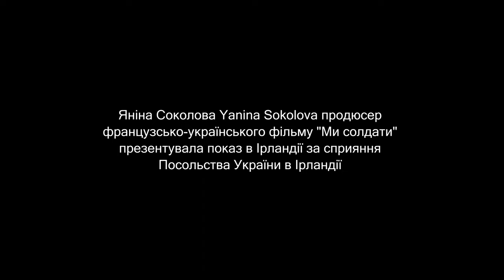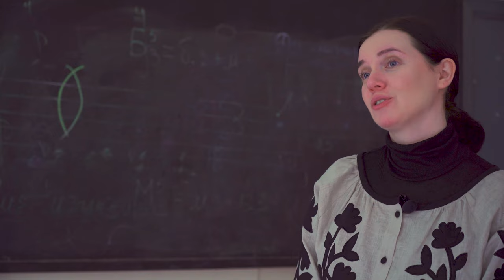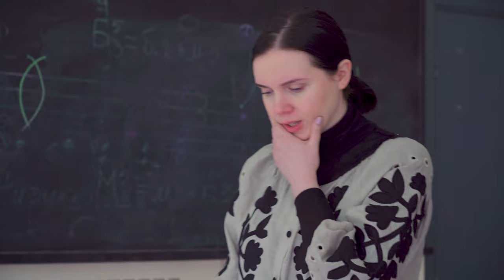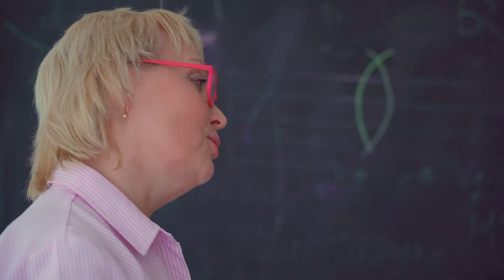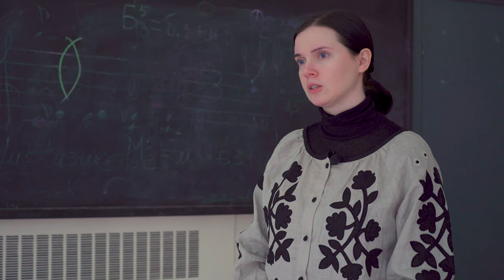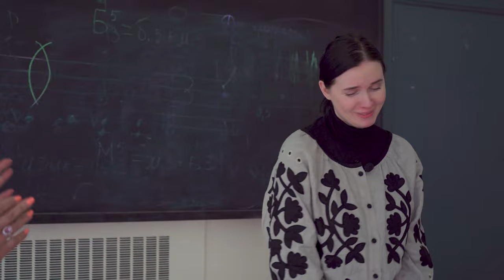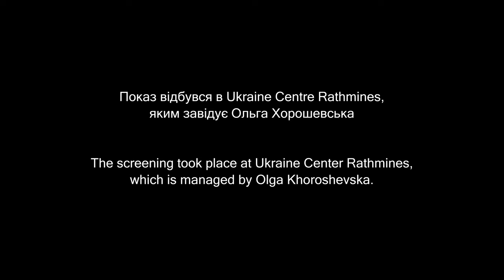Yanina Sokolova, as a producer, presented the screening of the film "We are soldiers" in Ireland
"WE are soldiers", the screening of the French-Ukrainian film in Ireland was presented by the producer of the film, journalist Yanina Sokolova, with the support of the Embassy of Ukraine in Ireland, and the Ambassador of Ukraine Larysa Gerasko. Ukrainian immigrants and foreigners had the opportunity
which is managed by Olga Khoroshevska.
«МИ солдати» , показ французсько-українського фільму в Ірландії представила продюсер картини, журналістка Яніна Соколова Yanina Sokolova за підтримки Посольства  України в Ірландії, і Посла України Larysa Gerasko  Українські переселенці  та іноземці мали змогу
яким завідує Olga Khoroshevska.